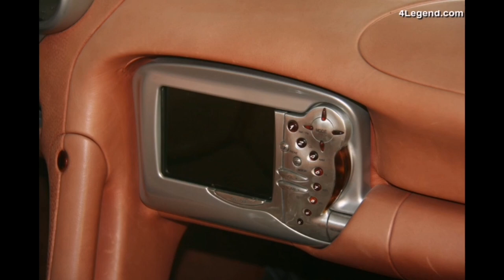Prototipos Olvidados: Porsche Boxster 1993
En 1993, aparecía el Porsche Boxster, su nombre venia de las primeras letras de Bóxer y las 4 últimas de Roadster, por debajo del 911 era la posición de este modelo, que adelantaba las líneas también del futuro 996. automobile youtubeenespañol youngtimer porsche boxster porscheboxster car germancar #1993 #🚗